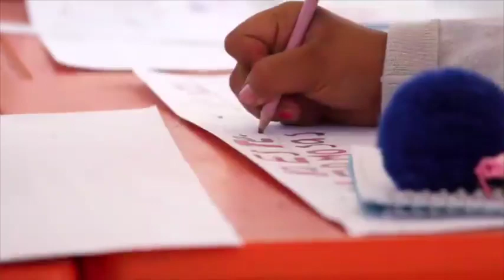Feria del emprendimiento del Gobierno Municipal